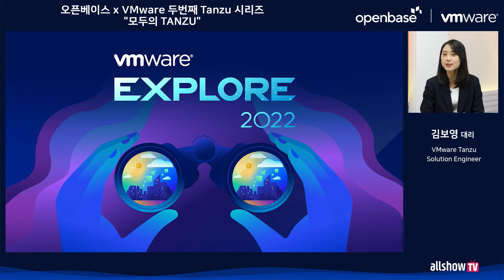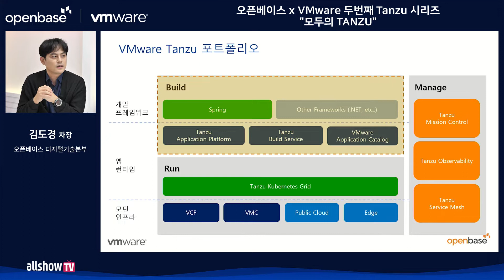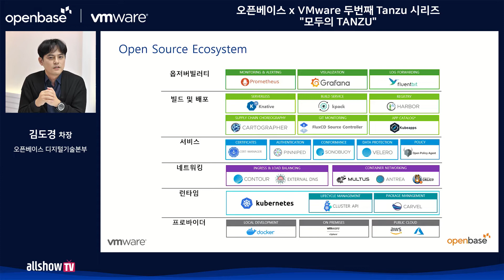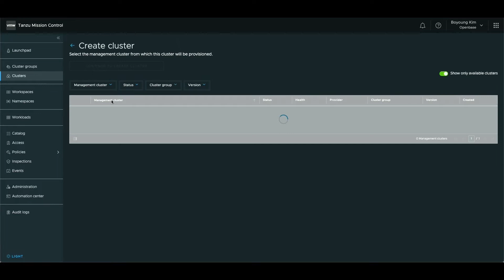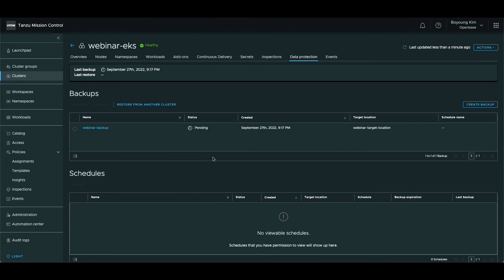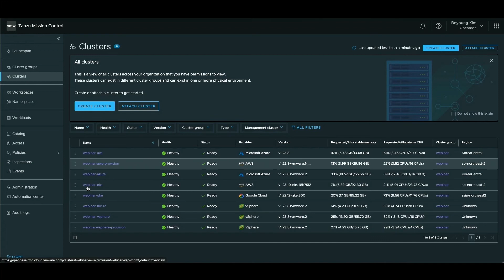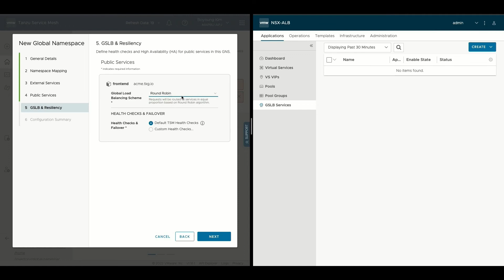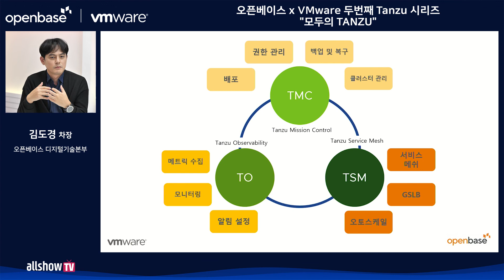오픈베이스 x VMware 두번째 Tanzu 시리즈 "모두의 TANZU" | 올쇼TV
오늘날 우리의 서비스 환경은 멀티 클라우드 형태로 변화하고 있으며, 통계에 따르면 전 세계 조직의 96%가 Modern App 관리를 위해 쿠버네티스를 사용 및 검토 중인 것으로 알려져 있습니다.

변화된 멀티 클라우드 환경에서의 애플리케이션 관리는 어떻게 해야 할까요?
쿠버네티스 클러스터 관리와 모니터링은 어떻게 수행하고 계신가요?

‘Tanzu 포트폴리오’를 통해 다양한 컨테이너 환경의 운영 인프라를 관리 및 모니터링할 수 있으며, VMware 전문 파트너사의 기술 지원을 통해 빠르게 운영 능력을 내재화 하고 급변하는 비즈니스 환경에 적응할 수 있습니다.

오픈베이스와 VMware가 함께 준비한 차별화된 웨비나를 통해 멀티 클라우드 환경의 통합 관리 및 모니터링 전략을 확인하시고 비즈니스 경쟁력을 향상시키는 방법을 알아보세요!